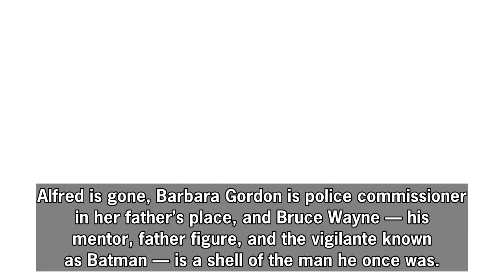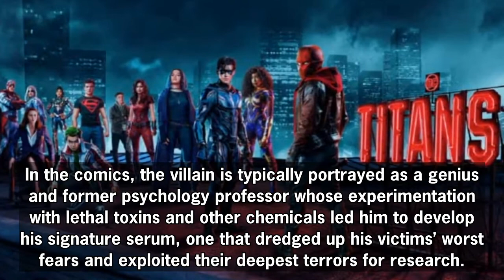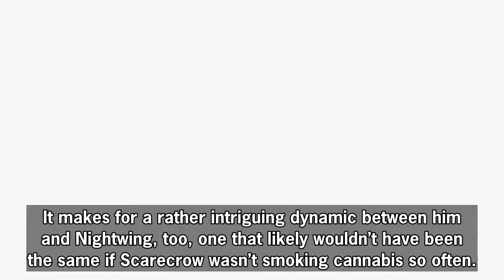Titans Season 3's Stoner Scarecrow Is Silly (But Still Works)